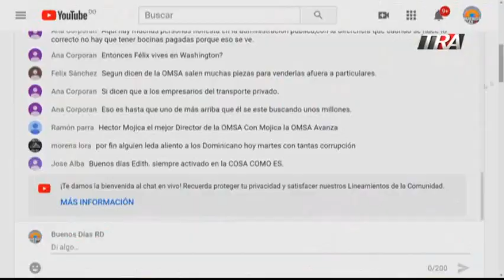OMSA sometió talleres por corrupción en perjuicio del Estado